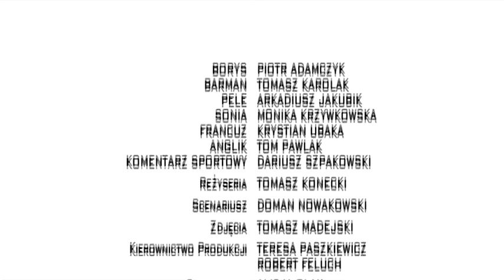Piąty Stadion 41 - 45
Odcinki: Videoblog Borysa, Polska - Grecja, Niemcy - Portugalia, Flamenco, Anglia - Francja
„Piąty stadion" to opowieść o grupie przyjaciół kochających piłkę nożną i towarzyszących jej emocjach. Perypetie bohaterów rozgrywają się w Warszawie w odziedziczonym przez jednego z nich pubie o nazwie „Piąty stadion" i obfitują w szereg zabawnych, nieprzewidywalnych a czasami absurdalnych sytuacji.
60 trzyminutowych odcinków serialu reżyserowanych przez Tomasza Koneckiego (m.in. „Lejdis", „Testosteron") to porcja zaskakującego dowcipu przyprawionego lekkim absurdem zrealizowana na podstawie oryginalnych scenariuszy napisanych przez grupę czołowych polskich scenarzystów -- Domana Nowakowskiego („39 i pół", „Kasia i Tomek", „Święta wojna"), Roberta Mąkę („Londyńczycy", „Na dobre i na złe", „E=mc2"), Jakuba Wescile („Ja to mam szczęście", „rodzinka.pl") czy Karola Klemetewicza („Ja to mam szczęście" , „rodzinka.pl").

Obsada: PIOTR ADAMCZYK, TOMASZ KAROLAK, ARKADIUSZ JAKUBIK, WERONIKA KSIĄŻKIEWICZ, MONIKA KRZYWKOWSKA
W pozostałych rolach:

reżyseria: TOMASZ KONECKI
scenariusz: DOMAN NOWAKOWSKI, MARTYNA SKIBIŃSKA, MARCIN KUBAWSKI & MIŁOSZ SAKOWSKI, ROBERT MĄKA, KAROL KLEMENTEWICZ & KUBA WECSILE, RAFAŁ KOLIKOW & KRZYSZTOF LANDSBERG, KAROLINA ALEKSA
zdjęcia: TOMASZ MADEJSKI
montaż: ROBERT GRYKA
producent realizujący: TERESA PASZKIEWICZ
pomysł serialu i produkcja: RAFAŁ KOLIKOW & KRZYSZTOF LANDSBERG
                                                               PRIME FILM PRODUCTION SP. Z O.O.